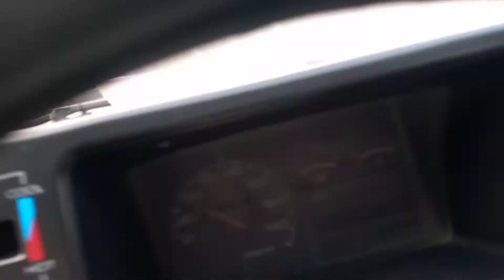A visit to Mianwali city | Travel to Mianwali | SAIM VLOGS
mianwali,
travel to mianwali,
travel,
travel to mianwali part-2,
mianwali to lahore travel
mianwali to islamabad by cpec road,
travel to mianwali from lahore by train vlog
mianwali to islamabad cpec updates
travel to islamabad by cpec,
bhakkat to mianwali,
lahore to mianwali train,
lahore to mianwali bus,
mianwali city,
mianwali vlogs,
mianwali to lahore vlog,
mianwali to sargodha road,
travel to kalabagh,
travel vlog,
sargodha mianwali road,
travel to islamabad